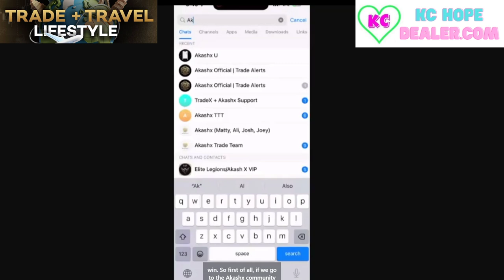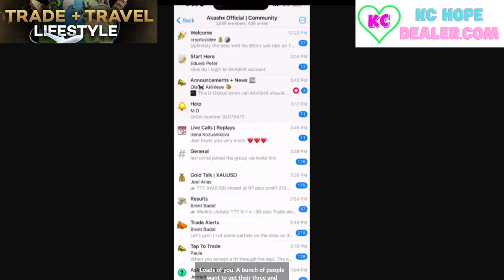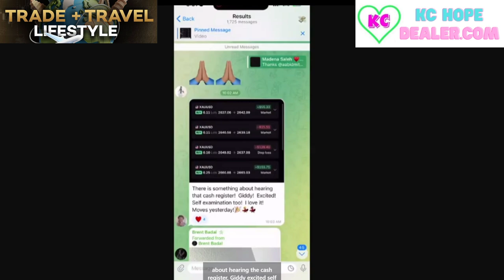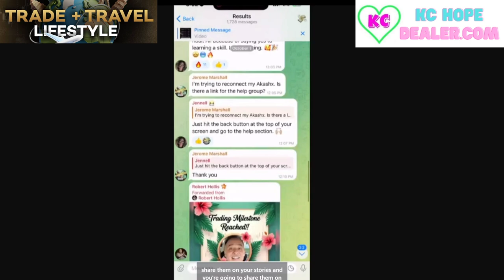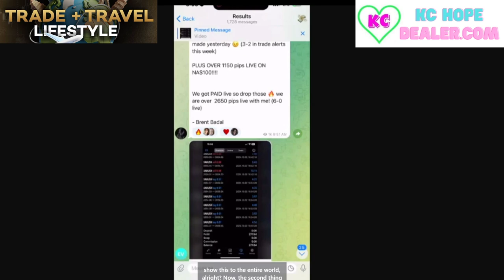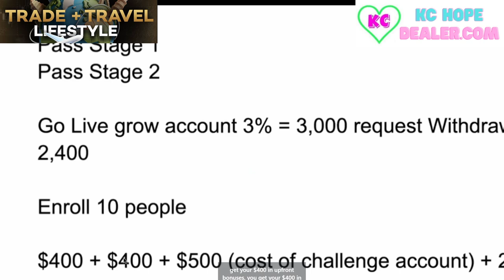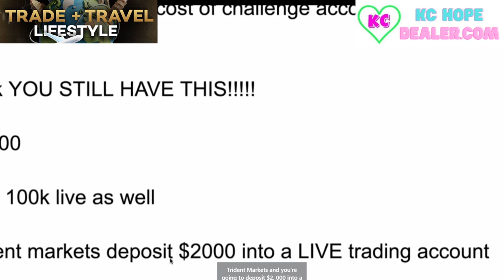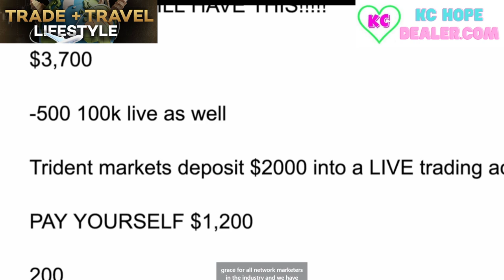New Challage For Akashx!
From Oct 1st to Oct 31st  anyone who gets started will get a free 10k prop firm trading account!
What this means:
Akashx is where you get trades from professionals and can hook up live accounts with your favorite educators.
By getting a free 10k prop firm you’re getting $10,000 to trade with! You also get to keep 80% of all the profits you make from the trading account!
Don't miss this opportunity to start your trading journey! For $149 you get Akashx and a prop firm account! Never been done before!

Trading Futures, Options on Futures, and FOREX involve substantial risk of loss and are not suitable for all investors. Opinions, market data, and recommendations are subject to change without notice. Past performance is not indicative of future results.